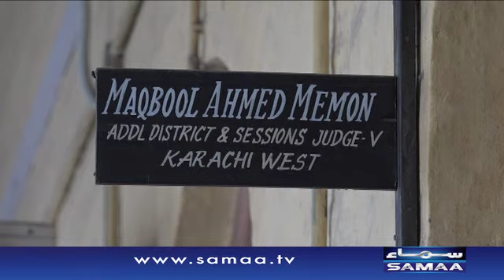Saneha Baldia Factory Case - News Package - 15 Feb 2016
Saneha Baldia Factory Case...